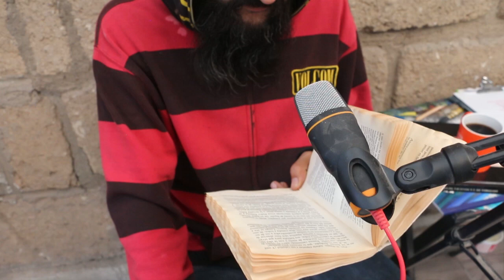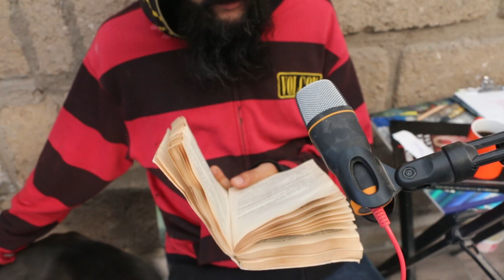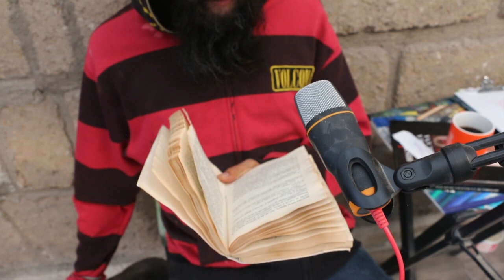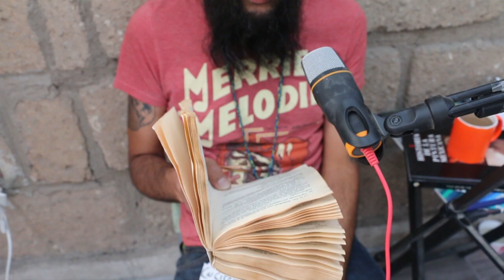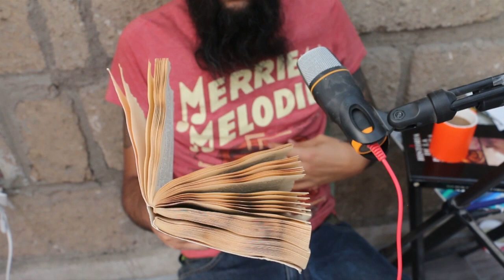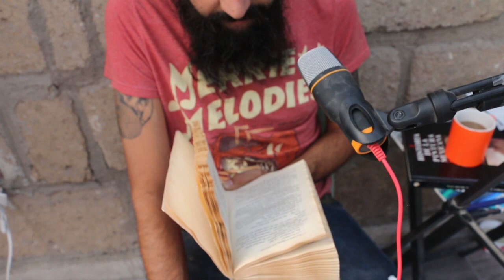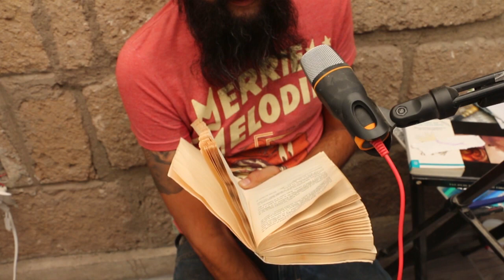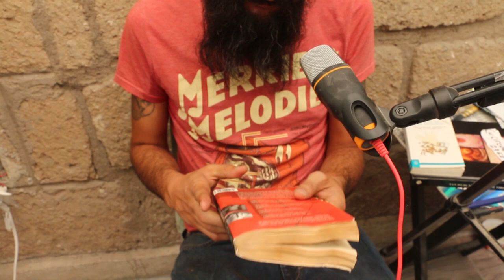Juan Rulfo - El llano en llamas - LECTURA EN VOZ ALTA - AUDIOLIBRO PARTE 3 DE 3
siguiente...

El gusto y privilegio de leer para ustedes siempre es mío. Y les agradezco por su participación en este proyecto de resistencia cultural.
Sin más que decir. Aquí les dejo ...

El llano en llamas.

Como siempre que se puede; aquí dos versiones para descargar el libro en PDF GRATIS

LA CULTURA ES UN PRIVILEGIO HUMANO. COMPARTELA...